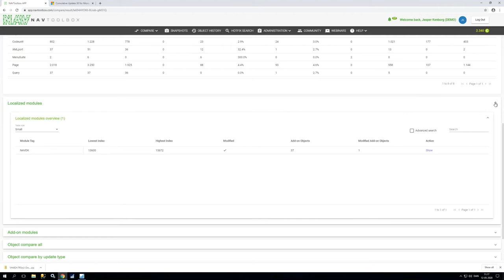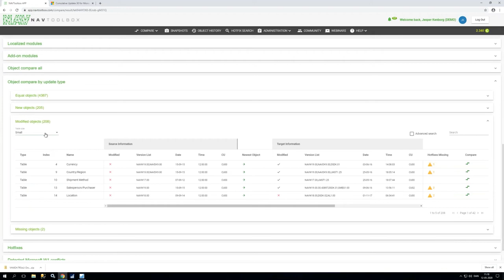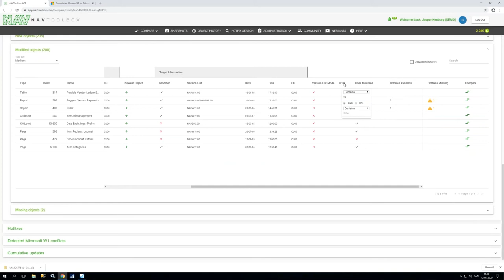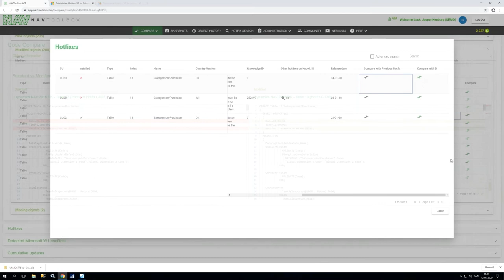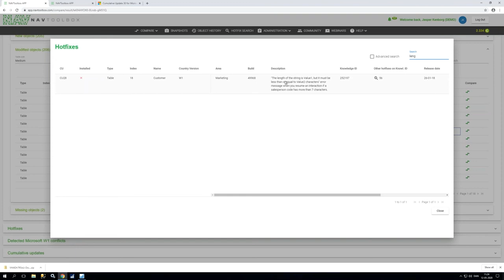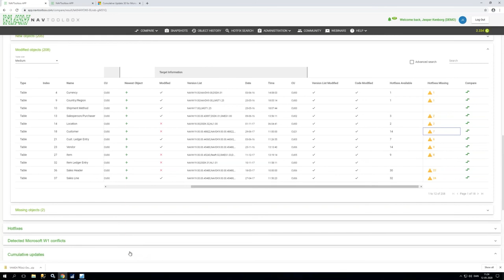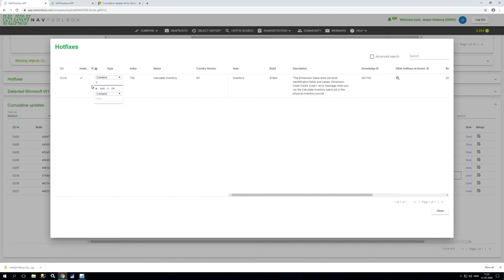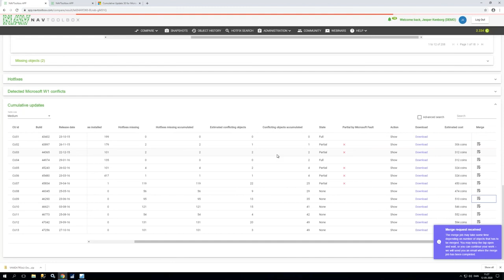Get a detailed analysis of any Microsoft Dynamics NAV/BC installation (part 2)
Auto-detect missing hotfixes in the function area and per object, errors in the version list, and add-ons. Compare your code against Microsoft's standard, localise conflicts with W1 and more.

This is part 2 of 3 in this video series "Developers' overview". In this video, we cover how you can solve hotfix issues or other things for your client. All you need is gathered in Object Analyzer, and ready for use when dealing with a client.

Part 3 of this video series shows you, how you can upgrade your cumulative update with Object Analyzer's auto-merge feature that can automatically merge 90% of your objects on average!

This video explains, how to input your code in the tool, and how you from there can easily support your clients with an overview of the entire installation. This provides great insight that helps to estimate costs and deadlines.

TRY OUT OUR FREE HOTFIX SEARCH!
Locate and see all information about any hotfix for Microsoft Dynamics NAV & Business Central.